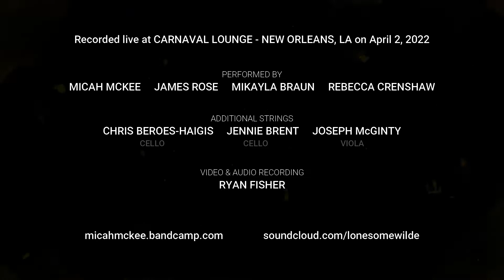Micah McKee - Things Behind the Sun: A Tribute to Pink Moon & Nick Drake (4/2/22)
Things Behind the Sun is a tribute performance by Micah McKee, James Rose, Mikayla Braun & Rebecca Crenshaw performing the entire Pink Moon album as well as a selection of other Nick Drake songs at Carnaval Lounge in New Orleans, LA on April 2, 2022.

Set 1: Pink Moon
01. Intro (00:00)
02. Pink Moon (01:10)
03. Place to Be (03:10)
04. Road (06:08)
05. Which Will (08:27)
06. Know (12:05)
07. Horn (14:36)
08. Things Behind the Sun (15:40)
09. Parasite (20:00)
10. Free Ride (24:49)
11. Harvest Breed (28:16)
12. From the Morning (29:49)

Set 2: Other Selections by Nick Drake
13. Intro (32:47)
14. Time Has Told Me (33:22)
15. One of These Things First (38:18)
16. Way to Blue (43:36)
17. River Man (47:35)
18. The Thoughts of Mary Jane (52:35)
19. Northern Sky (55:57)
20. Saturday Sun (01:00:40)